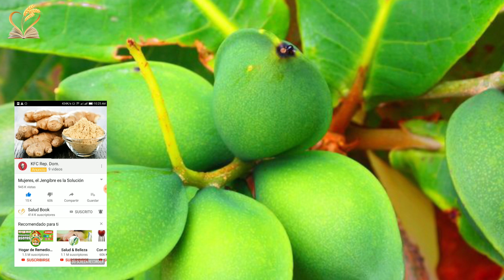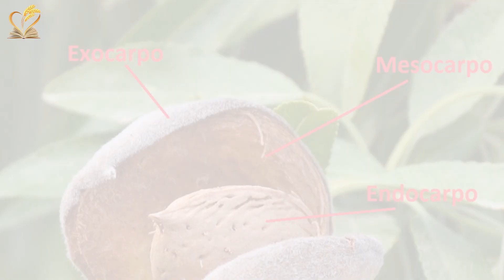Las asombrosas propiedades medicinales del Almendro Indio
Beneficios principales del almendro indio
• Mejora la capacidad de pensamiento, pues está provisto de nutrientes que proporcionan energía y poder al cerebro.
• Contiene proteínas, ácido fólico, potasio, vitamina E y grasas monoinsaturadas que protegen las células del cuerpo contra el cáncer, el envejecimiento y las enfermedades cardíacas.
-Etc.